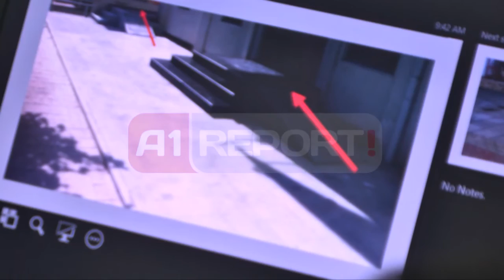A1 Report - Veliaj: Rampa dhe ashensor për të gjithë personat me aftësi ndryshe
TIRANE - Në ditën ndërkombëtare të shkopit të bardhë Ministri i Mirëqënies Sociale Erjon Veliaj, dhe zëvendësministrja Brunilda Paskali si dhe Ministri i Çështjeve Vendore Bledi Çuçi kanë ngjitur shkallët e Muzeut Kombëtar me sy të lidhur për të treguar vështirësitë që hasin të gjithë personat me aftësi ndryshe në të përditëshmen e tyre.

Gjatë takimit të grupit të punës për aksueshmëri ndërtimore të personave me aftësi të kufizuar. Ministri Veliaj është ndalur në gatishmërinë që ka treguar kjo ministri për proçesin e vlerësimit dhe të planifikimit të objekteve në të cilat do të ndërtohen rampa dhe do të vendosen ashensorë.

"Kjo nismë është ndërmarrë nga Ministria e Mirëqënies Sociale e mbështetur nga kryeministri. Dua të falenderoj te gjithë ata që pranuan sfidën tonë teksa po hynit për të mbuluar sytë dhe për të përjetuar për pak sekonda se cfarë stresi shkaktohet dikujt në një ambient që është i pa aksesuesshëm kur nuk kam mundësi të shoh. Këtu bëhet fjalë për mijëra shqipëtarë e bashkëqytetar të cilët nuk kanë akses, nuk kanë ndihmën apo nuk kanë mjetet e tjera të nevojshme që të mund ti drejtoj dhe ti orjentojë teksa kërkojnë të marrin shërbime nga qeveria shqiptare dhe gjithë institucionet e shtetit tonë." tha Veliaj

26 studentë të Arkitekturës kanë inspektuar dhe vlersuar rreth 77 objekte duke përfshirë të gjitha ministritë për ndërtimet pa barriera. Informacioni mbi gjendjen ekzistuese të këtyre objekteve por edhe projekt ide për ndërhyrjet e nevojshem u janë vënë në dispozicion ministrive.Investimet për përshatëshmëri në buxhetin e 2015 i kanë përfshirë Ministria e Shëndetësisë , Ministria e Integrimit, Ministria e Mbrojtjes, Ministria e Zhvillimit ekonomik tregtisë dhe sipërmarrjes , ndërsa ministria e Kulturës ka realizuar përshatshmërinë në dy objekte , Muzeun Historik Kombetar dhe Pallatin e Kongreseve. -